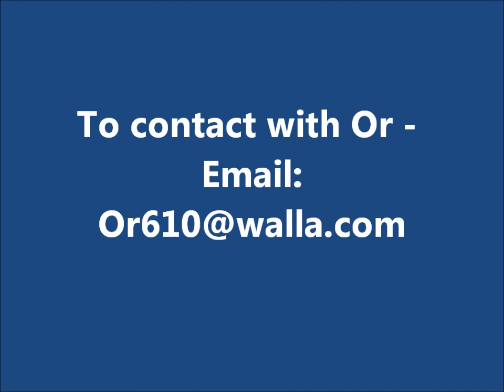Or Aharon - Talented Goalkeeper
A short video of young and talented goalkeeper - Or Aharon from Israel.